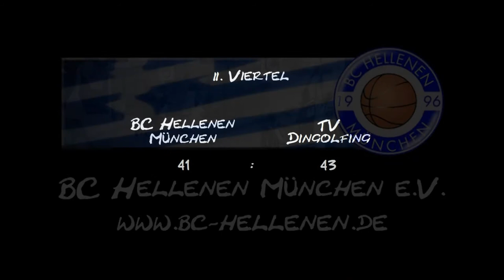BC Hellenen München Herren 1 vs. TV Dingolfing 1868 am 18.02.2012 (1. Halbzeit)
BC Hellenen verliert im Bezirkspokal unglücklich gegen den um eine Liga höher spielenden TV Dingolfing mit 74:85. Mit nur 6 Spielern und zwei Aushilfsspielern aus der H2 lief man bis zum Ende des dritten Viertels einem Rückstand hinterher. Nach dem 59:59 und einer 66:61 Führung in der dritten Minuten des letzten Viertels brachten sich die Hellenen durch unüberlegte Aktionen selber um den Lohn. Beim Stand von 73:73 roch es nach einer Überraschung, konnte aber keinen weiteren Schub verleihen. In den letzten drei Minuten fielen nur zwei Feldkörbe für den Gast. Von der Freiwurflinie traf man zwar zudem auch nur 50 Prozent, aber Hellenen verstanden es nicht in der Schwächephase der Gäste, den Ball im Korb zu versenken und somit die Chance zu bewahren, ins Halbfinale zu ziehen.
Somit verabschieden sich die Hellenen im Viertelfinale aus dem Pokal, wobei das Ergebnis mit Bestbesetzung sicherlich anderders ausgegangen wäre

es spielten
Alexey Zharov(22 Punkte/davon 3 Dreier), Fabrice Laventure-Darival (10/2), Grisildo Kodra (9/2), Manuel Sachs (4), Sascha Simon (17/5), Alen Kozica (10), Andreas Lingovanlis, Konstantin Kirsch (2)
Vielen Dank an die zahlreich erschienen Fans, die uns tatkräftig angefeuert haben.